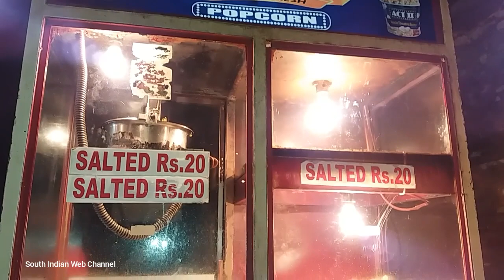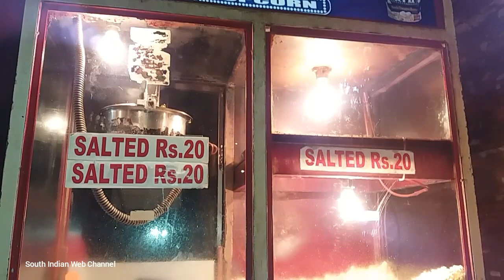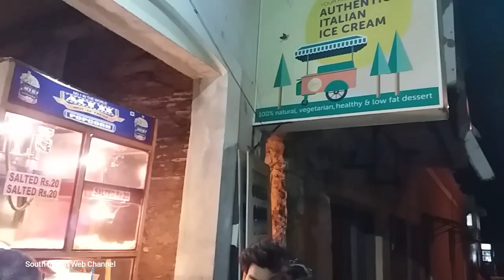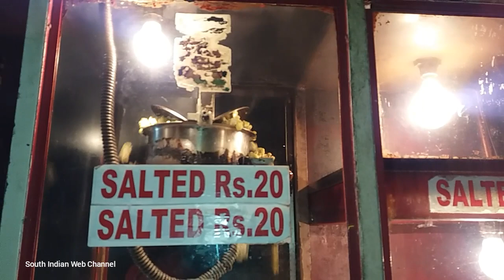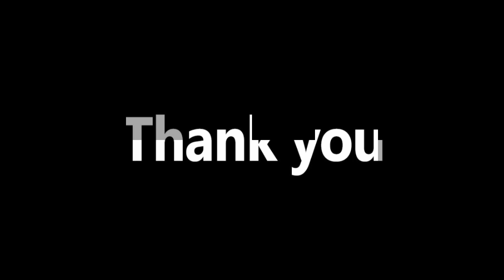Popcorn Shop | Tasty Popcorn in Pondicherry Beach | Indian street food